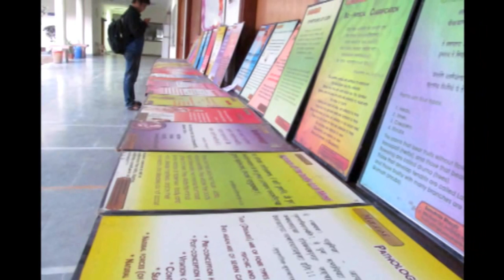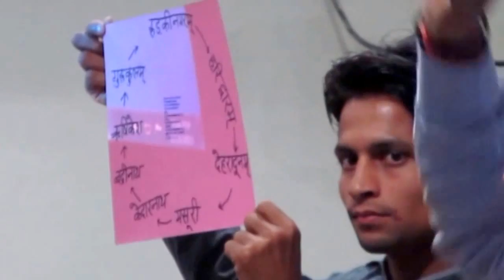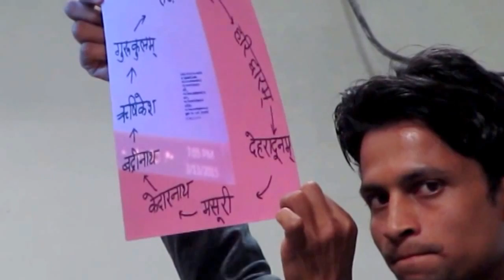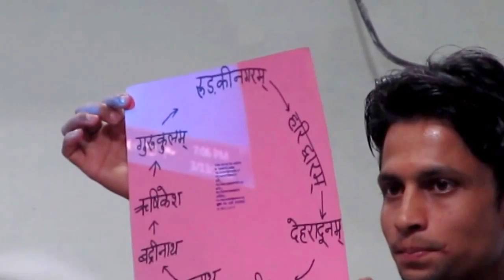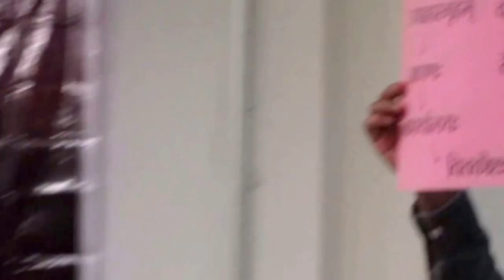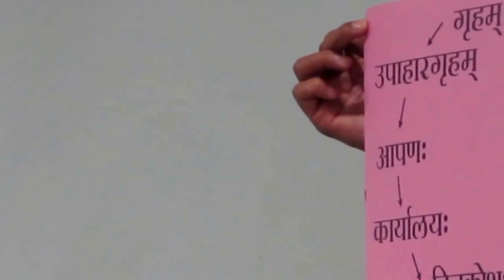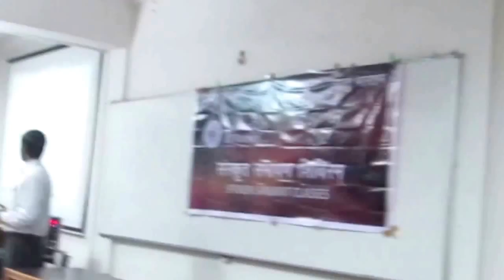Day #4 : Spoken Sanskrit Classes (13th Mar 2015)